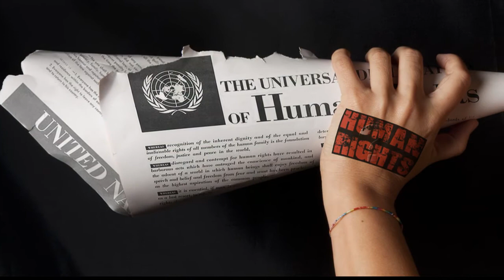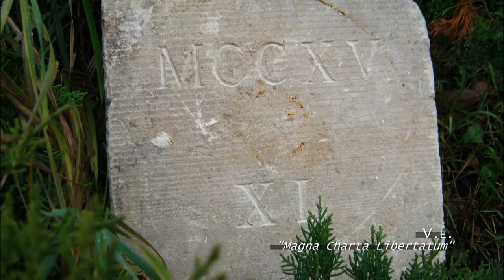HUMAN RIGHTS? 2012 Art From World - Artisti #4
"HUMAN RIGHTS?" 2012 - Art From World
a cura di Roberto Ronca

Inserito nella Settimana Europea delle Democrazie Locali voluta dal Consiglio d'Europa, nel contesto del Castello di Acaya da aprile a giugno e della Campana della Pace di Rovereto da settembre ad ottobre, "HUMAN RIGHTS?" è l'evento artistico internazionale che parla dei diritti umani e della loro violazione.
L'evento è patrocinato dal Consiglio d'Europa, da Amnesty International, della Settimana Europea delle Democrazie Locali quale segnale forte per parlare di questo difficile argomento.

GLI ARTISTI #4
alessandro RIETTI flavio RISI enrico ROBUSTI rossella ROLI eliya RUBINSTEIN rudargia REEF mariapia SACCONE vito SARDANO sara SARNO giuseppe SASSONE SAVANASNEGRAS jole maria SERRELI einat SHTECKLER antonella SORIA boris SQUARCIO meri TANCREDI nina TODOROVIC marcello TOMA attilio TONO e veronique POZZI mantha TSIALOU Ve elettra VINELLI francesca VIVACQUA johan WAHLSTROM nora YANEVA

Musiche di SAV (Saverio D'Andrea)